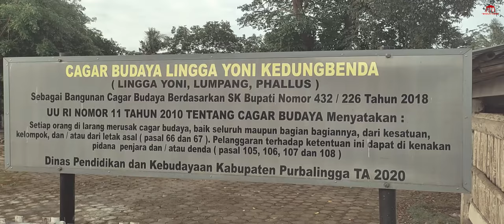TEMPAT DIMANA KEMALUAN PENDHITA DURNA DIPOTONG.... Jaahhaannnaaammmm...!!!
Panembahan Drona yang terletak di Desa Kedungbenda Kecamatan Kemangkon Kabupaten Purbalingga adalah sebuah situs lingga-yoni hasil peninggalan kepercayaan Siwaisme dalam persebaran agama Hindu di wilayah aliran sungai Serayu. Ada cerita unik tentang situs ini. Konon di tempat ini Pendhita Durna telah dipotong kemaluannya akibat kalah dalam kompetisi membuat sungai.